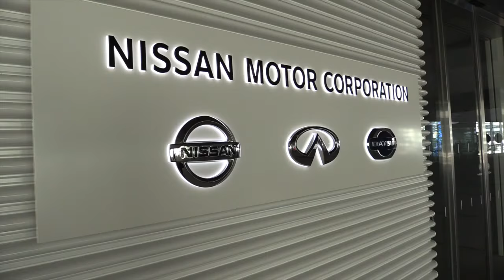Michael Caruso gives guided tour of Nissan's global headquarters in Yokohama, Japan.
Ahead of the 2015 NISMO Festival at Fuji Speedway, V8 Supercars driver Michael Caruso​ gives you a guided tour of Nissan's global headquarters in Yokohama, Japan.